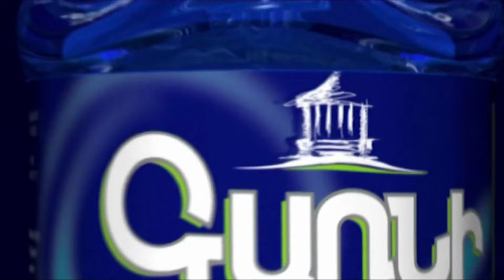Մակրոնի նոր գրկախառնությունը Նիկոլին